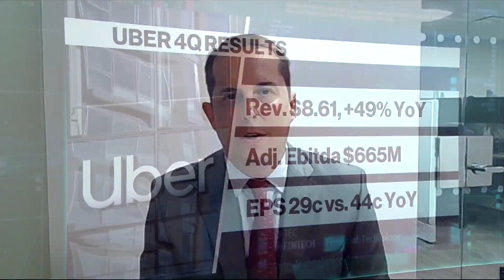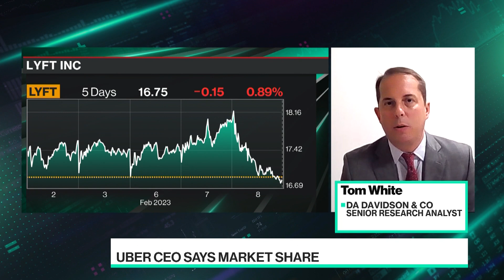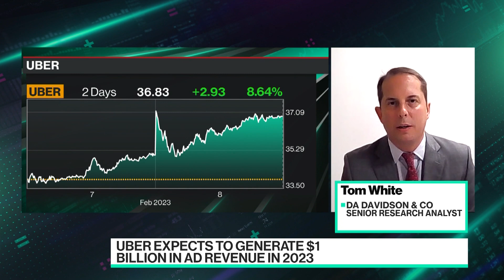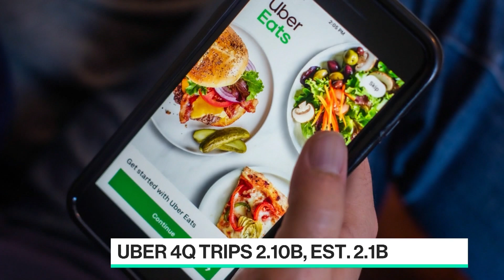Uber bookings on the rise despite inflation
DA Davidson & Co Senior Research Analyst Tom White joins Caroline Hyde and Ed Ludlow to discuss Uber's fourth quarter earnings beating estimates, how the ride-hailing company was able to buck the trend, and what to expect from Lyft's upcoming earnings.